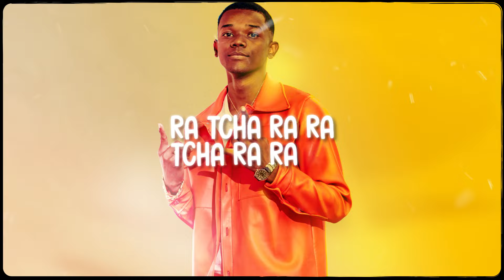Anatal - Locomotive (Lyrics Vidéo)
✔️ LABEL & STUDIO/MIX/MASTERING : NB PRODUCTION
✔️ Lyrics by : Fall

Il est strictement interdit de republier nos contenus.